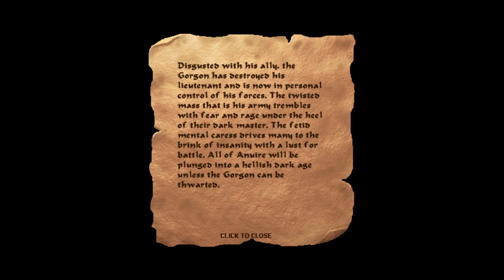Let's play Birthright The Gorgon's alliance pt7 Building an economy